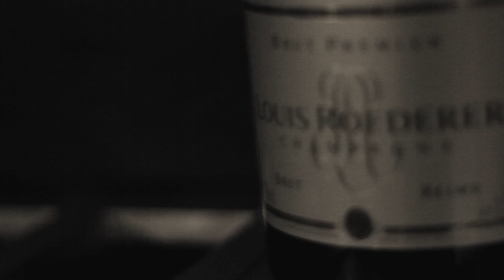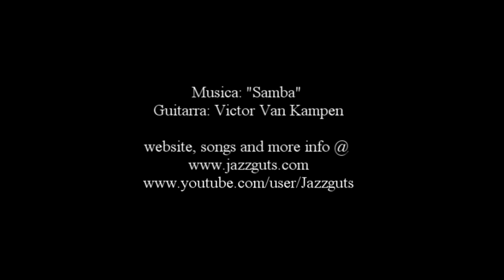Evento: Top champagne Louis Rodeder @ Cordon Bleu Casa de Francia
Reseña Top Champagne Nuits Roederer celebrado el pasado Viernes 15 de Julio del 2011 en Cordon Bleu Casa de Francia.

Originally recorded by Antonio Carlos Jobim
Performed and arrangement by: Victor Van Kampen
Used with permition

Video footage: Aaron Rodriguez Photography and visuals 2011